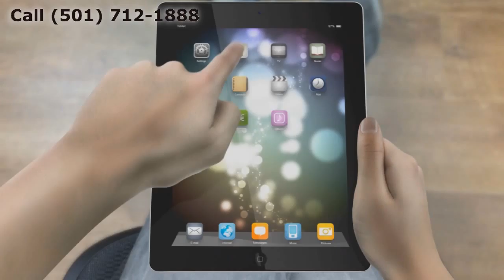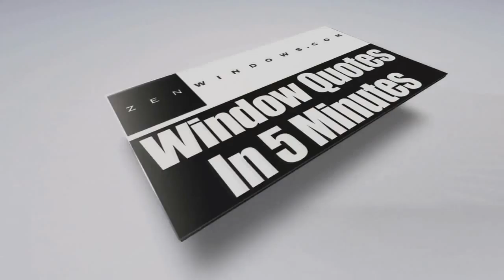Patio Doors North Little Rock AR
Customer-Driven Design

Personal Attention